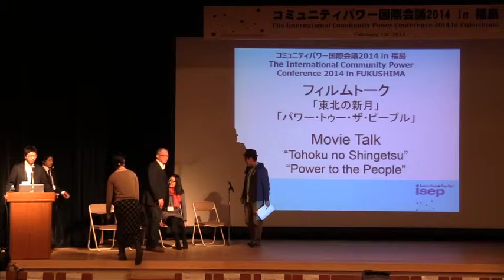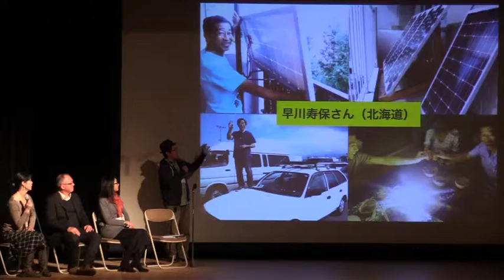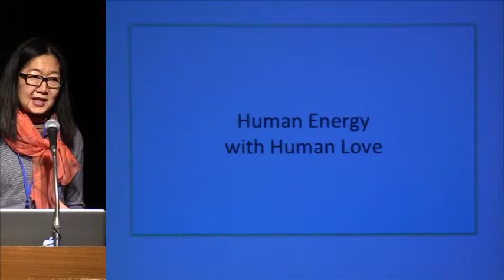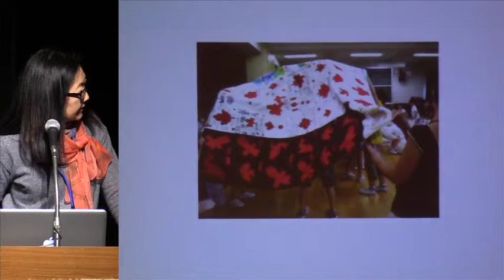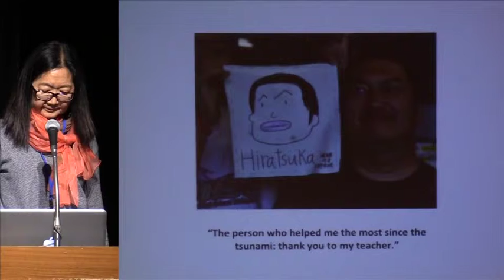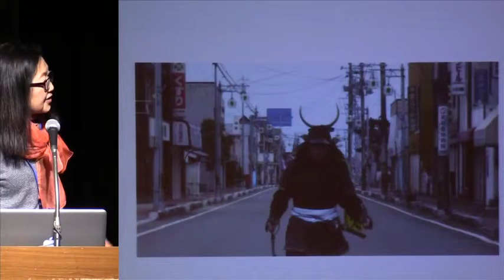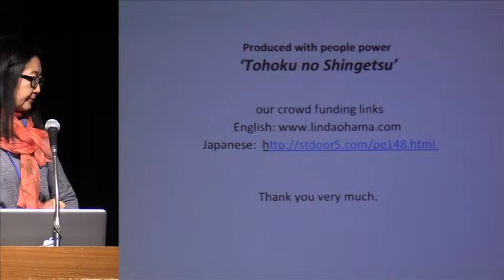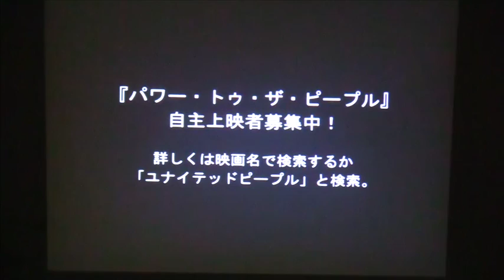コミュニティパワー国際会議2014（1日目）フィルムトーク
フィルムトーク
1. 「東北の新月」 by リンダ・オオハマ
2. 「パワー・トゥー・ザ・ピープル」by ソーレン・ハーマンセン
3. 「わたしたち電力」 by 鈴木菜央